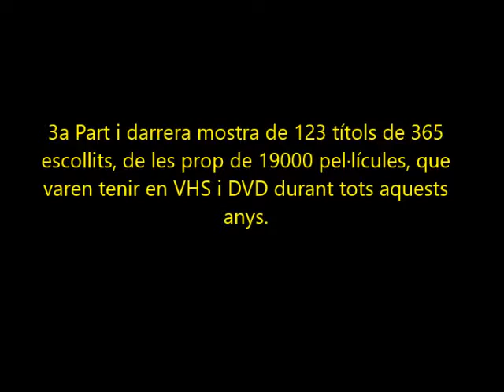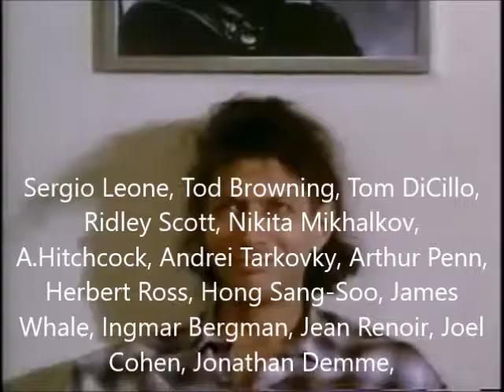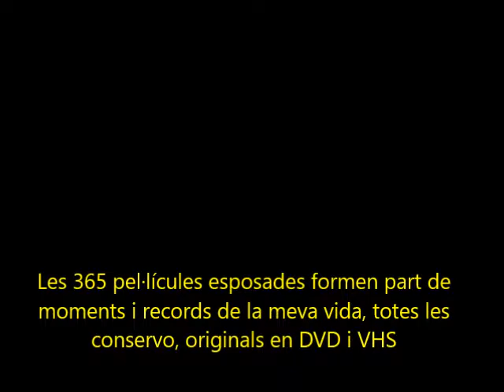365 Obras Maestras del cine parte 3